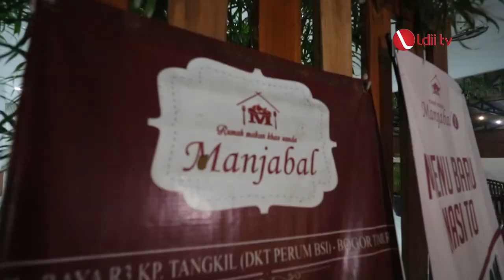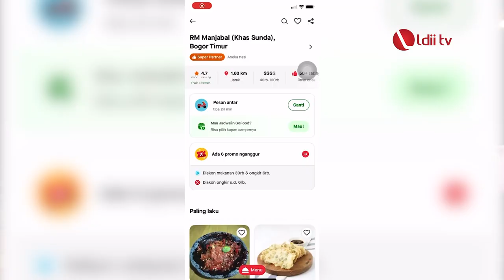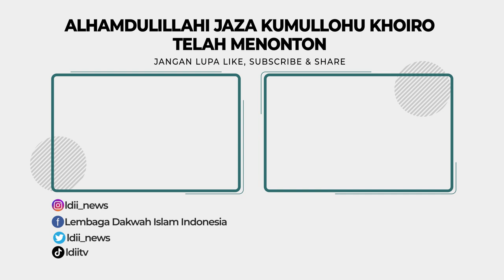YUMMY FOOD: "Manjabal" Rumah Makan Khas Sunda, Pemeli Prendli Piiiisan Euuuyyy!!!